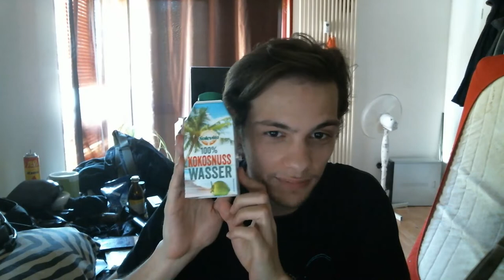Russland vs Kroatien 3 zu 4 - WM Russland 2018 - by Paxis